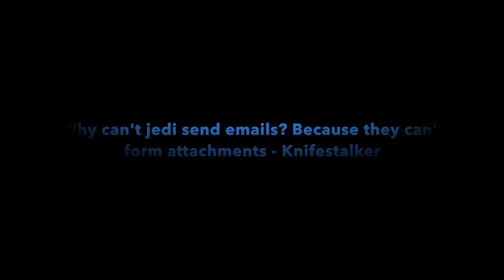Star Wars: The Clone Wars 7x6 Deal No Deal - REACTION!!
I hope we can keep reacting! ahhh!